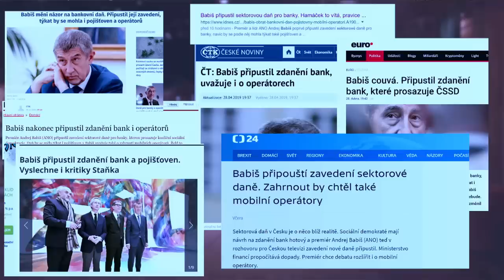Stalo se - Show Jana Krause 1. 5. 2019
Hosté: Herec Igor Orozovič, jedna z nejvlivnějších žen světa, Elena Gorolová, a druhý nejchytřejší Čech Radek Pileček.

👉 PODPOŘTE EMILA! 😉